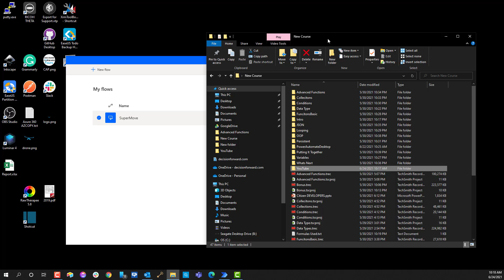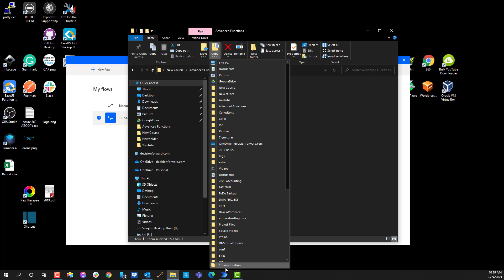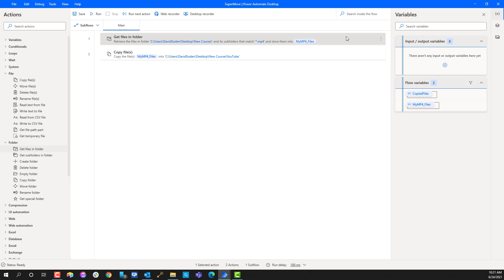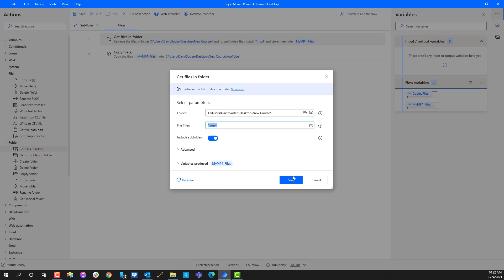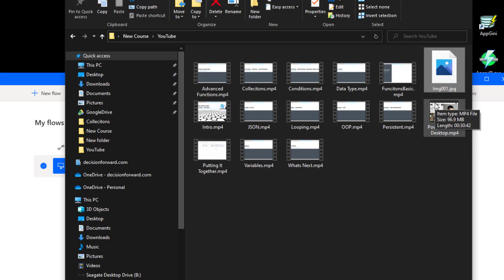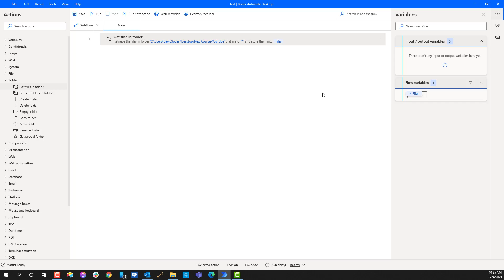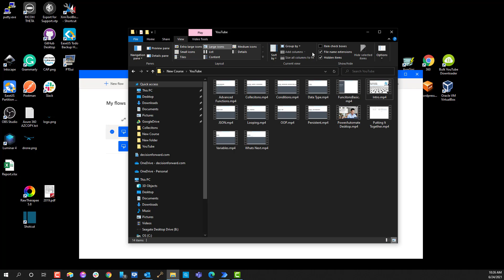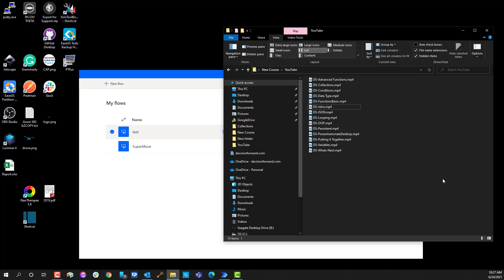Power Automate Desktop - Automate Simple FileChanges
You can take my free course in a structured way on Udemy

Citizen Developers of Low-Code / No-Code are NOT developers, but they can greatly benefit from knowing key development aspects. This FREE course will get you started on the Low-Code / No-Code path with a solid understanding of development constructs without knowing how to write a single line of code.